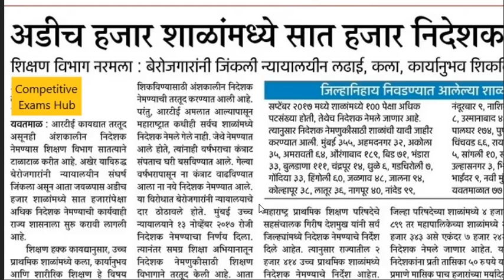शासनाची न्यायालयाच्या आदेशाने 7000 नवीन पदांसाठी भरती.करण्याची घोषणा केलेली आहे.